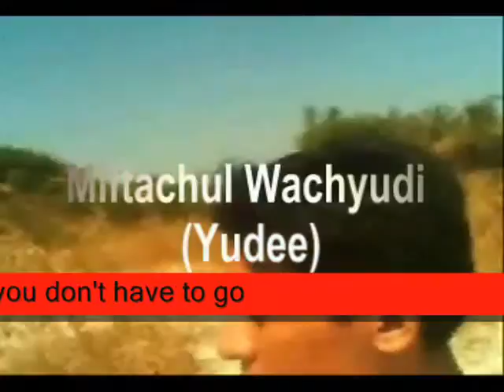i care for you more bb ,